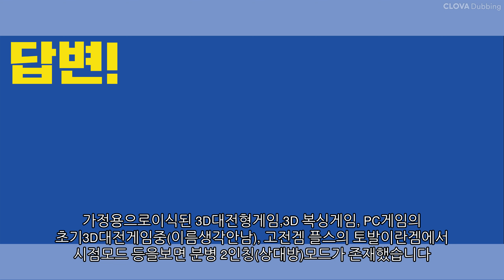1인칭 액션 2인칭 3인칭 이런게 도대채 뭘 뜻하는 건가요??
1인칭 액션 2인칭 3인칭 이런게 도대채 뭘 뜻하는 건가요??